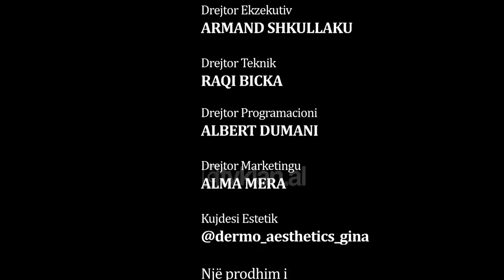Histori Shqiptare - Vilë-Kukës/ Oda e burrave, rikthehen të larguarit - 21 Maj 2023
HistoriShqiptare AlmaÇupi TvKlan | Historitë vijnë nëpërmjet xhirimeve në terren, duke treguar në detaje gjithë punën e njerëzve, duke i bërë model për të gjithë ata që ndjekin këtë emision të Alma Çupit.